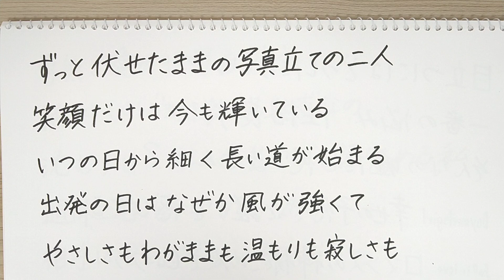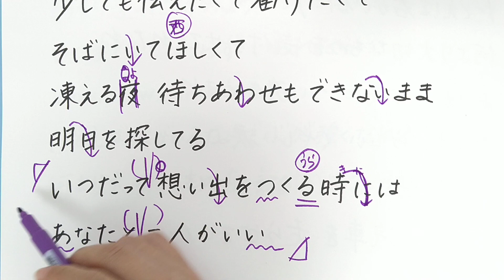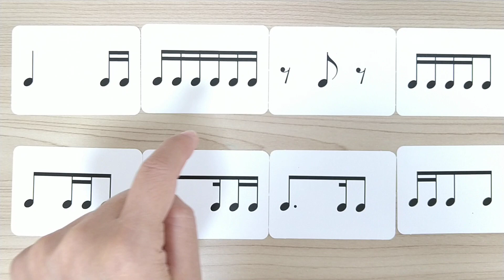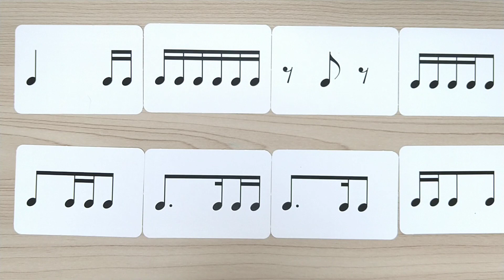DEPARTURES/globe🌨上手な歌い方とコツ【ボイトレ】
編集なしで撮っておりますのでお見苦しい部分がありましたらごめんなさい💦

ミックスボイスを出すための口の開け方、リズム感、ソルフェージュなど、上達に必要な耳を鍛えるレッスン内容です。

これは意外と高くないです😊
声がキンキンしないように口を縦に開けましょう😊

(^O^)❤️

　　　　　　　　　　☆ﾟ.*･｡ﾟ☆ﾟ.*･｡ﾟ☆ﾟ